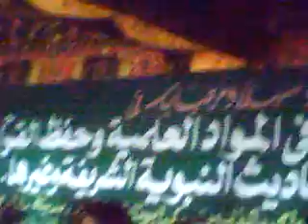abhama958 maranao islamic program22